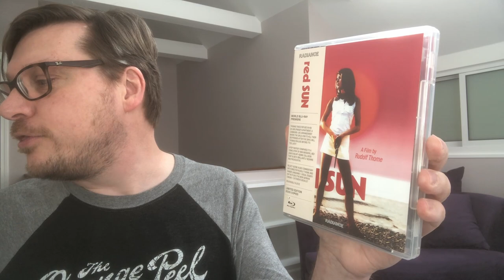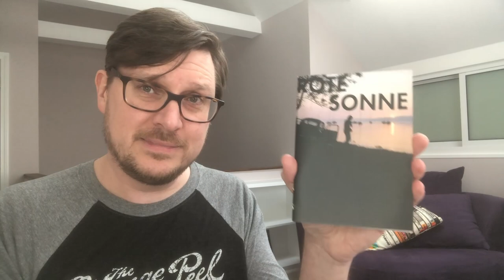Coming Soon: June 2023 Releases From Radiance Films, Unearthed Films, and Cult Epics - 5/17/23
Mark takes a quick pre-review look at today's arrivals of three June 2023 releases (with Amazon links for full specs and purchasing):

THE SOUND OF SUMMER (2022), a Japanese bug-based horror, on Blu-ray from Unearthed Films (Street Date: 6/13/23):

RED SUN (1970), a 70s Eurocult thriller, making its worldwide Blu-ray debut from Radiance Films (Street Date: 6/20/23):

A QUESTION OF SILENCE (1982), a Dutch feminist film classic on Blu-ray from Cult Epics (Street Date: 6/13/23):